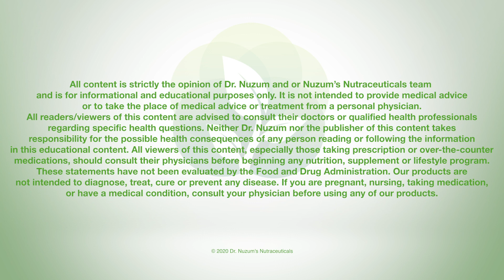Your Digestive System Explained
Dr. Nuzum describes the importance of your digestive system's pathways.